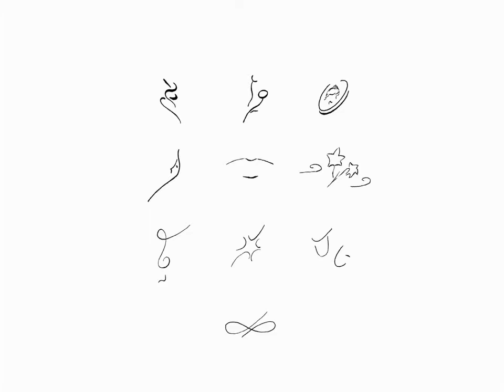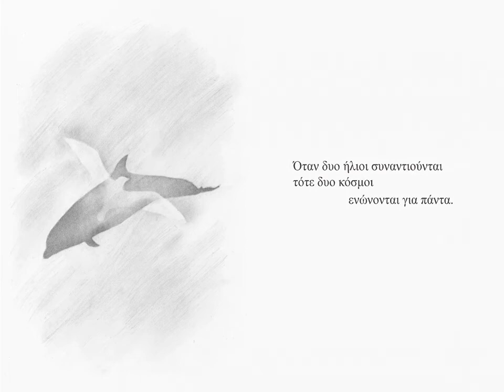Μπέσσυ Αργυράκη - Ήταν τότε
Bessy Argyraki - Itan tote
ΤΟ ΔΕΛΦΙΝΙ ΚΑΙ Ο ΓΛΑΡΟΣ

ΆΓΓΙΞΕ ΜΕ...

Η ΓΑΛΑΖΙΑ ΠΕΤΑΛΟΥΔΑ